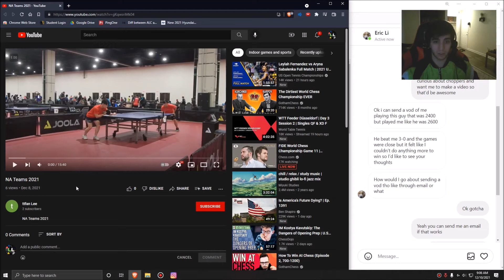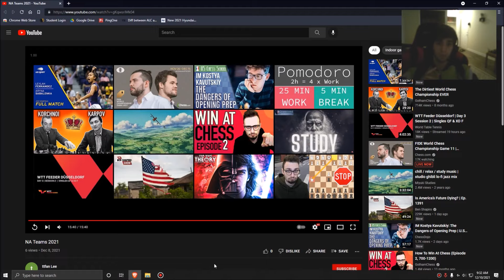Table Tennis Match Review - 2400 Modern Defense (Long Pips Chopper)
Match is was between Eric Li and Daniel Ng from the recent Joola Teams tournament in DC.
Apologies for all the "ums" it was early and I was tired when I recorded this.

Table tennis pro match review, analysis and feedback.
Louis Levene
Louis Levene table tennis